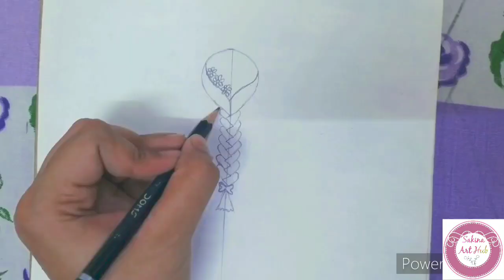Girl Drawing with pencil || Step by step || Art video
This video is an easy method to help you draw a girl and step by step illustrated in the video.

Pencil used- faber castel drawing pencils

🎵🎶Music🎶🎵